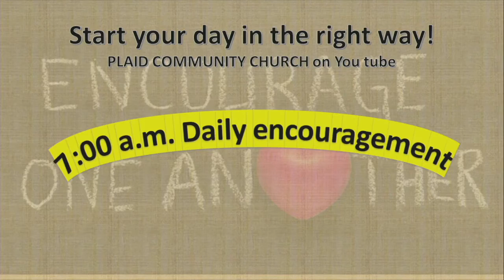A Word of Encouragement 03/07/2021